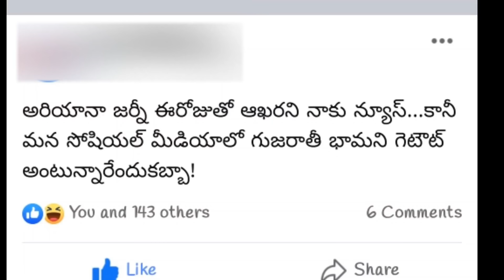ఎలిమినేషన్ లో ట్విస్ట్// who is eliminating from biggboss house